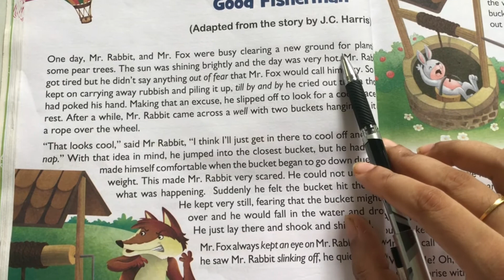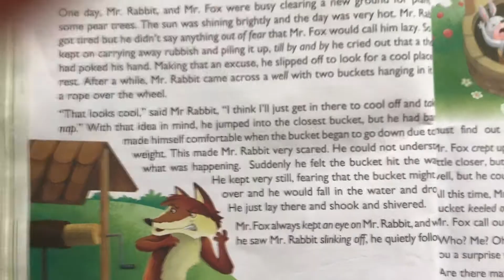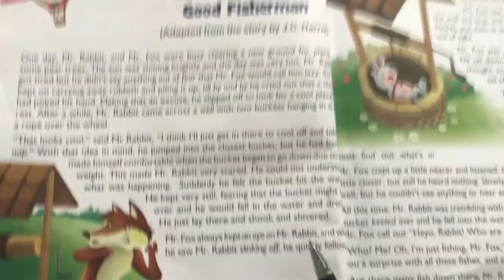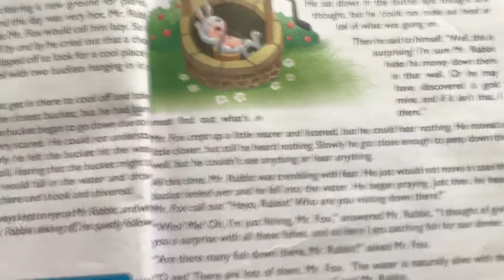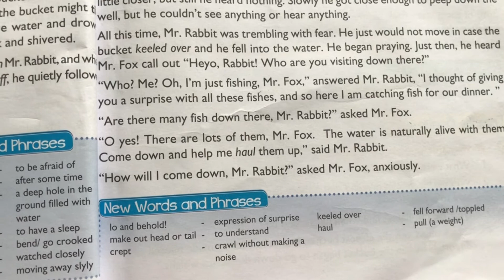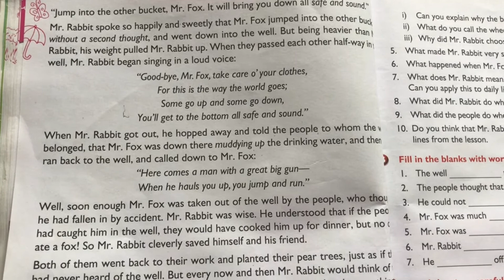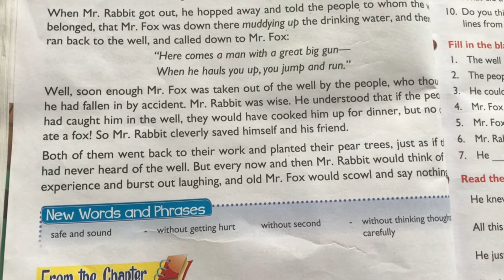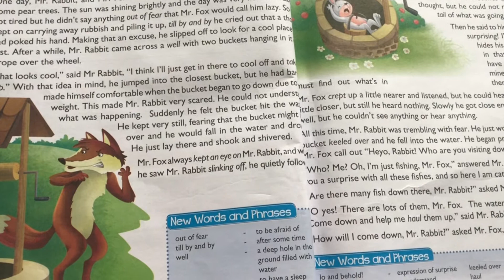CLASS- 5th/ English Literature Chapter-4 ( Mr. Rabbit is a good fisherman - Explanation )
Class - 5th
Chapter Name - Chapter-4 ( Mr. Rabbit is a good fisherman - Explanation )
R.R.B. Convent School
R.R.B. Public School